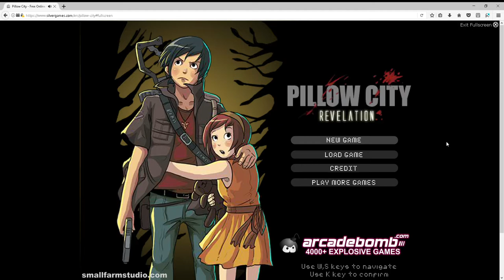PILLOW CITY (flash game) - part 1